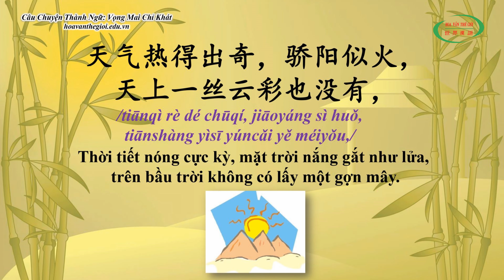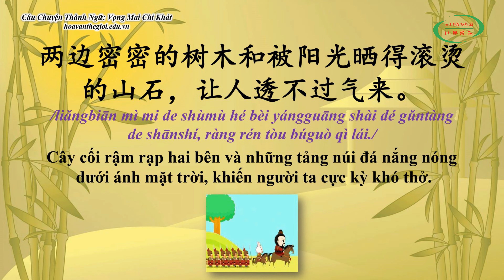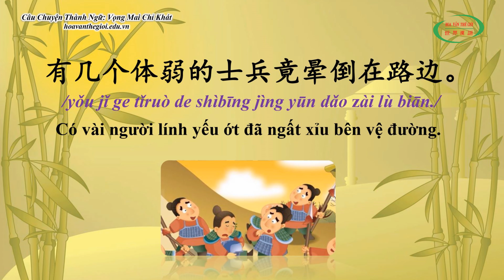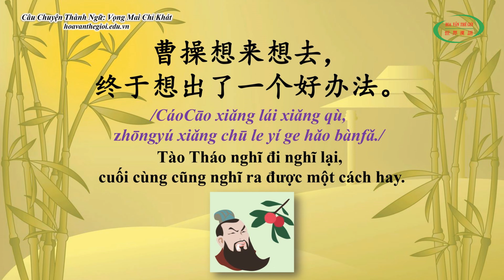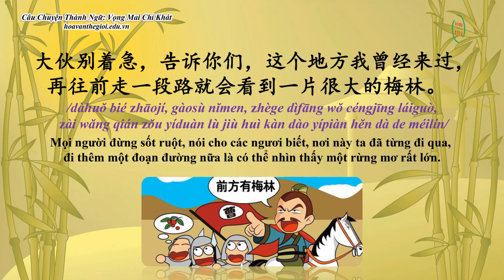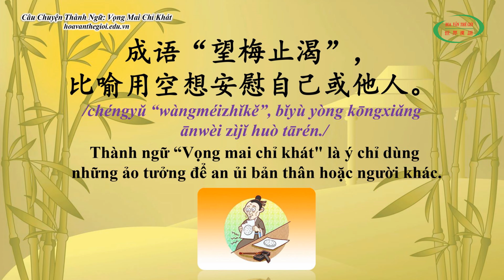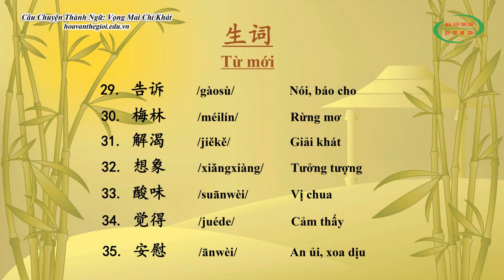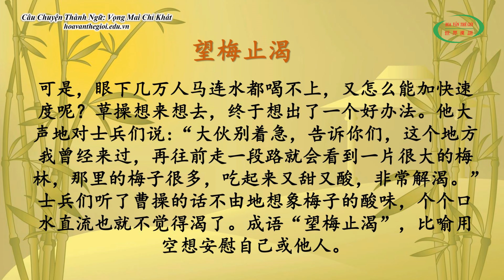Học Tiếng Trung Qua Câu Chuyện Thành Ngữ | Vọng Mai Chỉ Khát (Trông Mơ Đỡ Khát) | HVTG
▲ Chào mọi người! hôm nay chúng ta lại gặp nhau trong chương trình học tiếng Trung qua câu chuyện thành ngữ, và câu chuyện thành ngữ hôm nay là "Vọng mai chỉ khát (trông mơ đỡ khát), tiêu đề này khi có vẻ khó hiểu nhưng khi xem xong video này thì các bạn sẽ rõ nhé.
* Video với giọng đọc của giáo viên người Hoa: Cô Li Hong Xuan
* Nếu chưa xem danh sách Video “Giao Tiếp Tiếng Trung Thông Dụng” thì chúng ta có thể xem tại đây
* Bây giờ, hãy cùng Hoa Văn Thế Giới đi vào chi tiết bài học 【Học Tiếng Trung Qua Câu Chuyện Thành Ngữ | Mã Mã Hổ Hổ (Vô Cùng Cẩu Thả)】nhé!